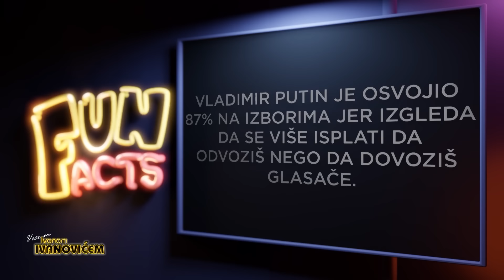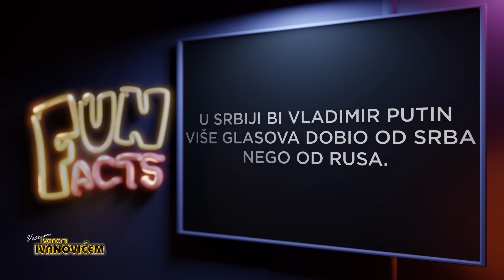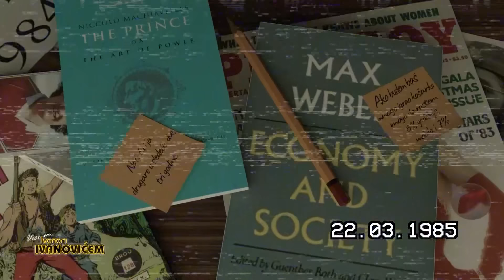Veče sa Ivanom Ivanovićem: Gost - Sabahudin Topalbecirevic